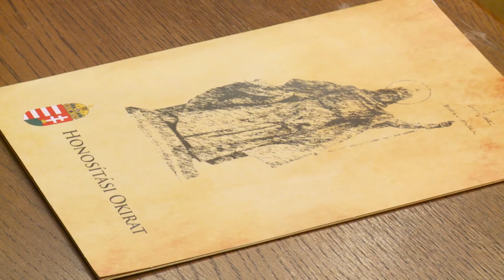Kanizsa TV Híradó - Eskü